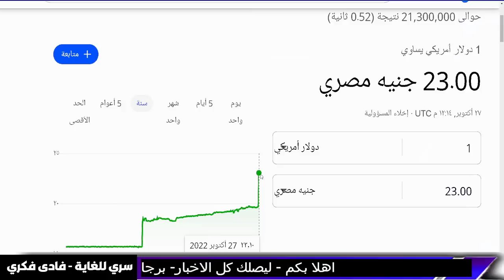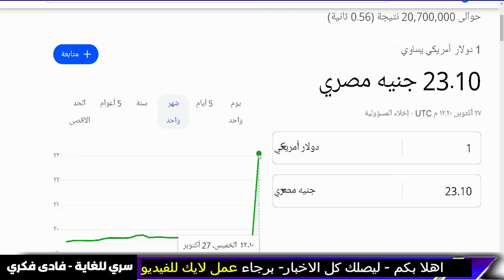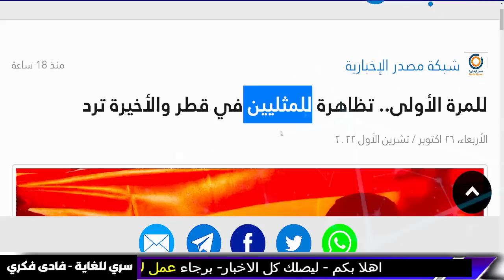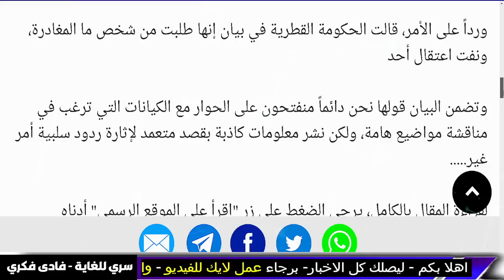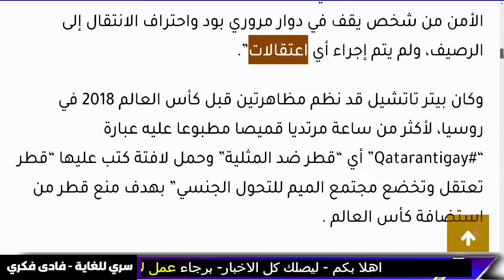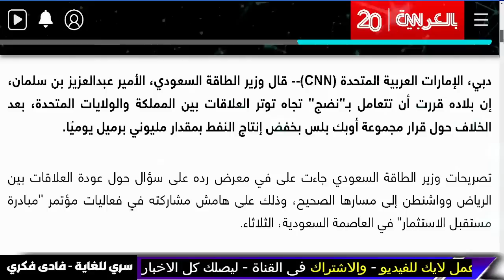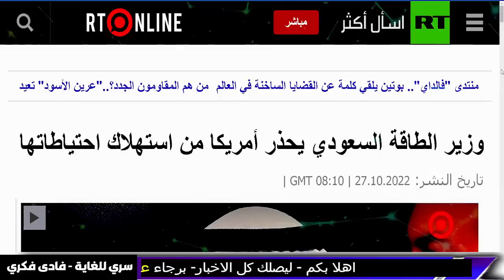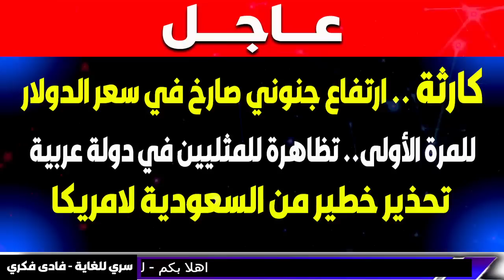بث مباشر | اخبار- عاجل كارثة - ارتفاع جنوني صارخ في سعر الدولار مباشر- نهاية العالم-فادي فكري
بث مباشر - بث مباشر افلام عربي | arabic movies live streaming.

 تابعوا آخر الاخبار مباشرة عبر قناة العربيه..

بث مباشر | اخبار- عاجل العلماء يحذرون الارض بدأت التبريد وعليكم العواقب مباشر-نهاية العالم-فادي فكري

بث مباشرو سكاي نيوز عربية بث مباشرو روسيا اليوم بث مباشرو سكاي نيوز بث مباشرو بث مباشر سكاي نيوزو aljazeera live بث مباشرو العربية بث مباشرو الجزيرة بث مباشرو مكة بث مباشرو بث مباشر مصرو بث مباشر مصر والسنغالو بث مباشر مباراة مصر اليومو بث مباشر اون سبورتو بث مباشر مباريات اليوم يوتيوبو بث مباشر برشلونةو بث مباشر الاهلي والمصري البورسعيديو بث مباشر الاهلي والمصري 365و بث مباشر الاهلي والمصري اليومو بث مباشر الاهلي والمصري الانو بث مباشر الاهلي والمصري بالسلوم

AJ+ كبريت

عاجل
حقائق خفية
ARAB NOW

Summary
توقعات العرافة
Aly Hussin Mahdy
elon musk
الحصرية Alhasria
Alhayat ART
اخبار الحرب
Aly Hussin Mahdy
بث مباشر
نهاية العالم

- السعودية
ليلى عبد اللطيف
بث مباشر | اخبار اليوم -عاجل ضرب مبرح واحتجاز المطربة شرين عبد الوهاب - نهاية العالم - فادي فكري

بث مباشر | اخبار اليوم - عاجل ابنائكم في خطر دس مادة حاصدة للارواح - نهاية العالم- اخبار- فادي فكري

بث مباشر | اخبار اليوم - ايلون ماسك - اخبار - اخبار اليوم - بث مباشر

بث مباشر | اخبار اليوم -عاجل و خطير ليلى عبد اللطيف اخر 2022 - نهاية العالم - اخبار اليوم- فادي فكري

 - علي العيس - قضايا و فتاوى maroc - الفلكيعليالعيس
توقعات 2023
توقعات 2023

7- وفيصانات - - علي العيس - قضايا و فتاوى maroc - الفلكيعليالعيس

الفلكيعليالعيس

اخبار العراق اليوم الخميس 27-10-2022. ايه اخبار مصر اليوم.

اخبار مصر مباشر اليوم  الخميس 27/10/ 2022.

اخبار العراق اليوم الخميس 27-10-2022.

عاجل اخبار السعودية مباشر اليوم الخميس 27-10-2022 السعودية مباشر.
عاجل اخبار السعودية مباشر اليوم الجمعة 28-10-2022 السعودية مباشر.

اخبار الحرب
Alhayat ART
قضايا و فتاوى - Science and sorrow
maroc
مساء الأخبار العاجلة
علي العيس
فادى فكرى
سري للغاية فادى فكرى
فادي فكري
توقعاتفادي